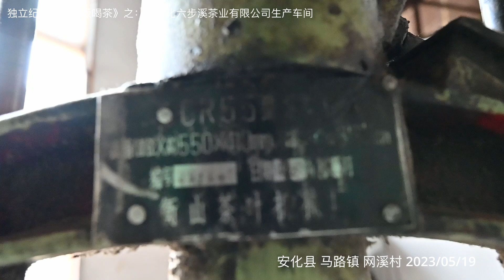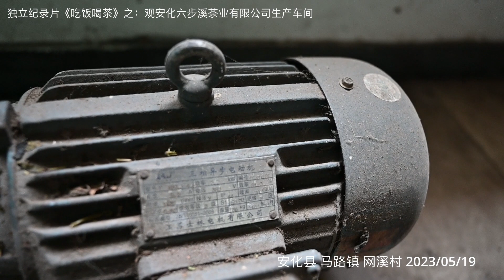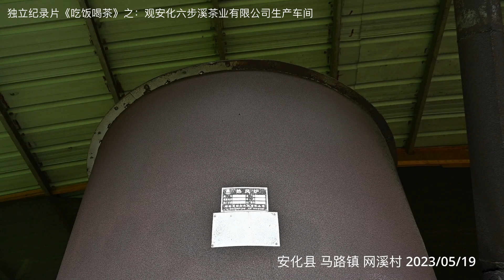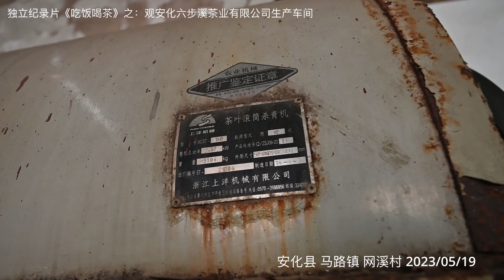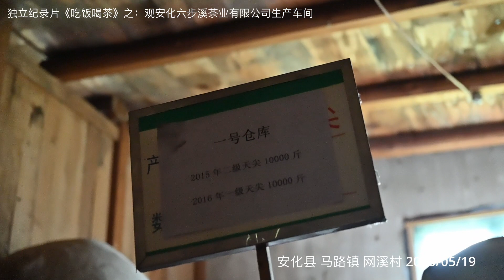独立纪录片《吃饭喝茶》之：观安化六步溪茶业有限公司生产车间